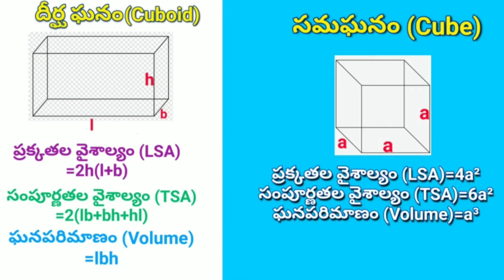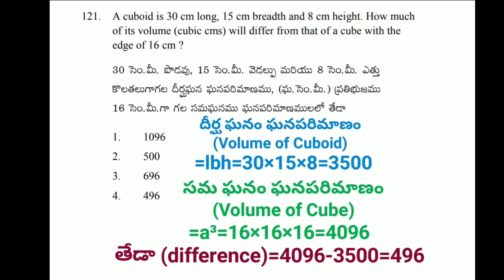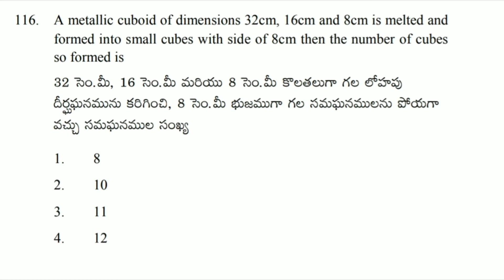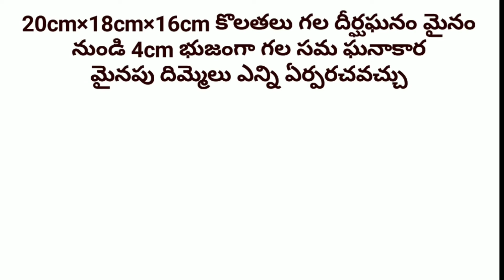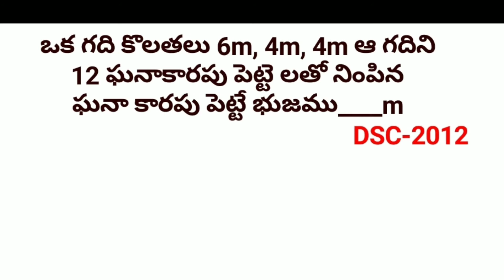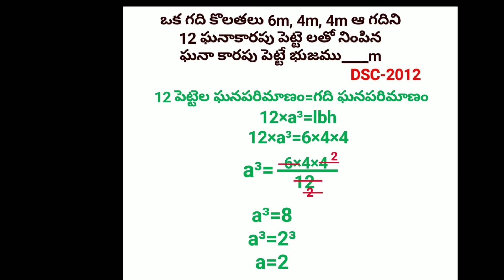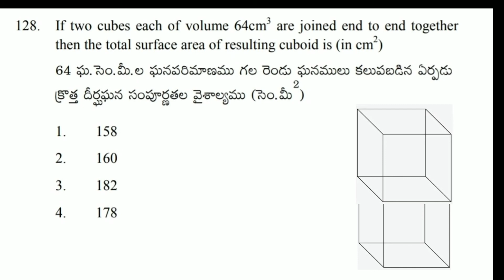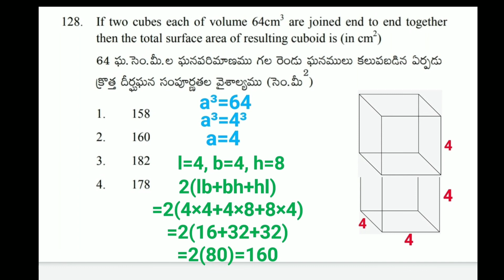సమఘనం Cube దీర్ఘ ఘనం Cuboid CHASRI MATHS CHAGANAM SRINIVASULU DSC TET TRT RRB SGT SA BANK POLICE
coming soon Online test